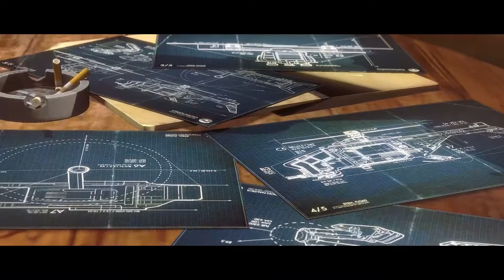WOFENSTEIN T.N.O [Projekt Flüster] #008 | keksgeburt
► WOLFENSTEIN

Kommentiertes Gameplay von keksgeburt (2014).